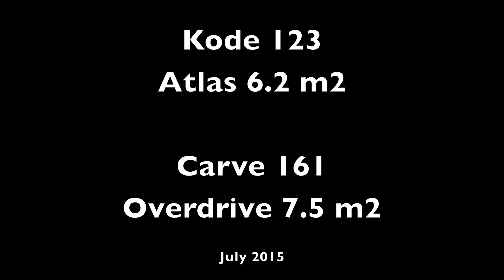Freeride Windsurfing I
The essence of freeride windsurfing at lac Monteynard, France.  Starboard Kode 123 + NP Atlas 6.2 m2 sail for rider BC (70 kg). Starboard Carve 161 + Severne Overdrive 7.5 m2 sail for rider PYC (105 kg). Mistral wind at 20-25 knots. July 2015.